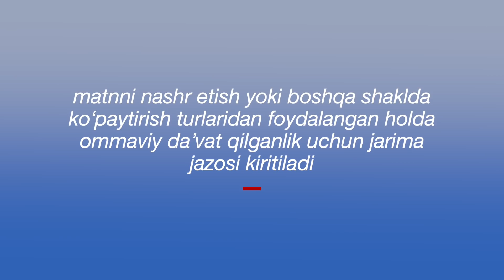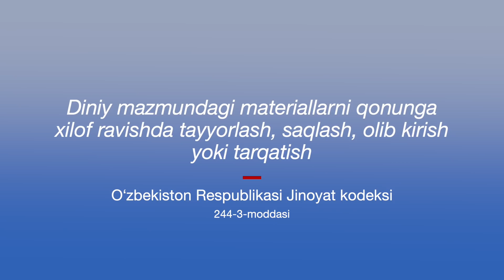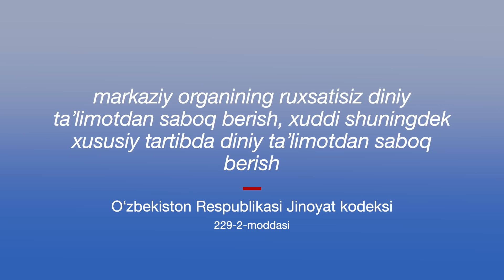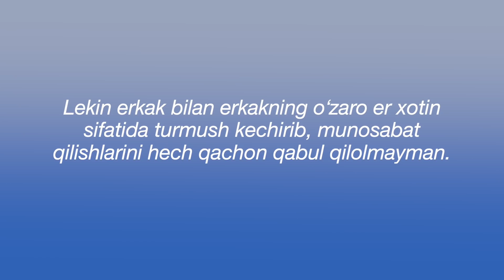Жиноий кодексдан олиб ташланаётган диний айбловлар ва янги жавобгарликлар - Ўзбекистон, янгиликлар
Ўтаётган ой Ўзбекистон жиноят кодексига шов-шувли ўзгартиришлар киритиш ва янги жиноят кодекси муҳокамасига бой бўлди. Ўзбекистонда ҳокимият вакилларининг қонуний талабларига бўйсунмасликка оммавий даъват қилиш Жиноят кодексига киритилиши блогер ва журналистларнинг хавотирига сабаб бўлди.